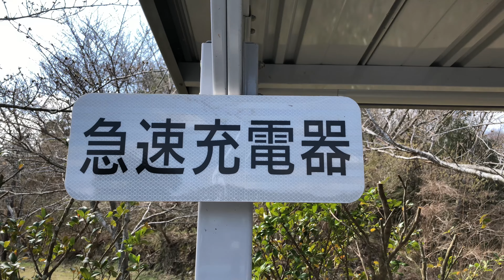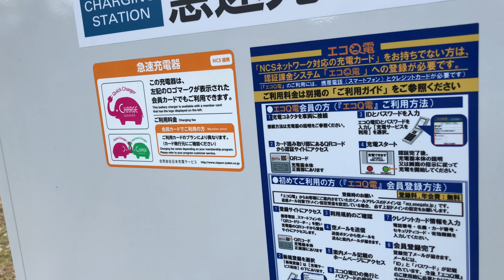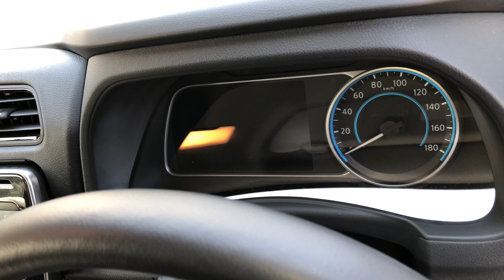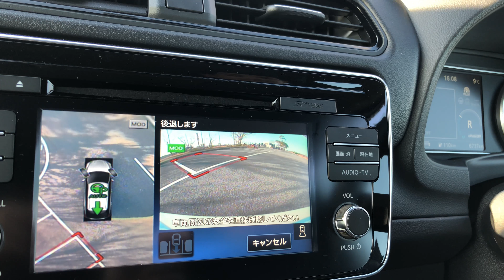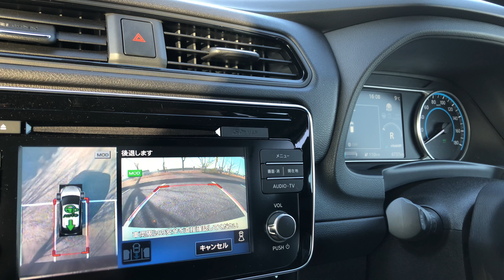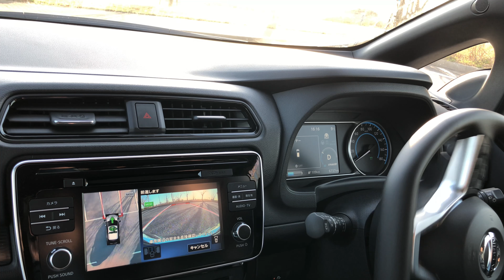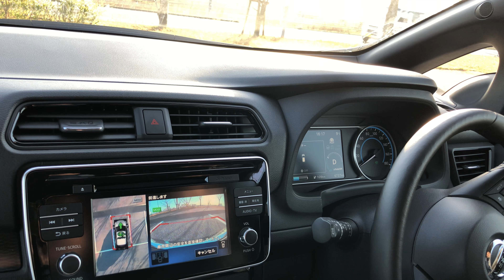【4K60fps】新型リーフ「急速充電と自動駐車システム」試乗（日産レンタカー）Electric Vehicles（日本の電気自動車）New Nissan LEAF